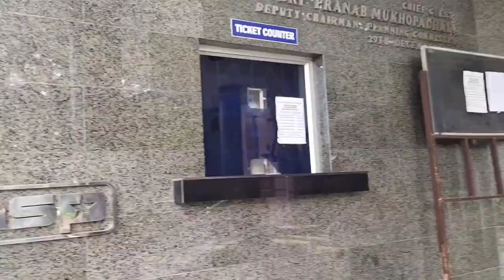𝙈𝙚𝙜𝙝𝙣𝙖𝙙 𝙎𝙖𝙝𝙖 𝙋𝙡𝙖𝙣𝙚𝙩𝙖𝙧𝙞𝙪𝙢,🦋✨ (𝙐𝙣𝙞𝙫𝙚𝙧𝙨𝙞𝙩𝙮 𝙍𝙙, 𝘽𝙖𝙧𝙙𝙝𝙖𝙢𝙖𝙣 𝙐𝙣𝙞𝙫𝙚𝙧𝙨𝙞𝙩𝙮, 𝘽𝙖𝙧𝙙𝙝𝙖𝙢𝙖𝙣) vlogs ✨insta